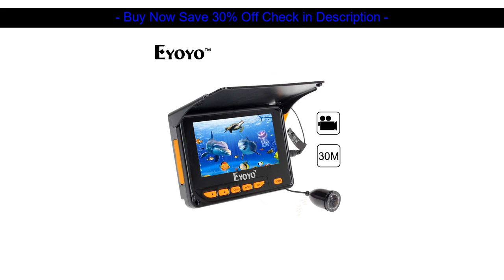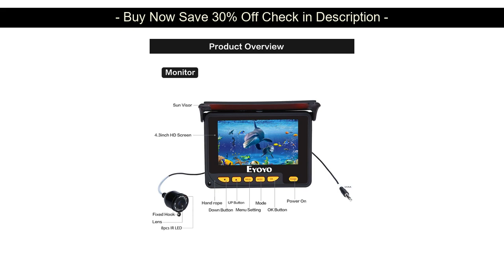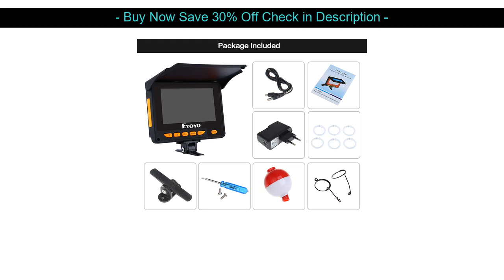Best Quality Eyoyo 4.3" Portable Fish Finder 30M HD Underwater Fishing Camera DVR Video Recorder Ph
Review Top My Favorite  Eyoyo 4.3" Portable Fish Finder 30M HD Underwater Fishing Camera DVR Video Recorder Photo 150 Degrees 8pcs IR LED Fishfinder

Review Top Eyoyo 4.3" Portable Fish Finder 30M HD Underwater Fishing Camera DVR Video Recorder Photo 150 Degrees 8pcs IR LED Fishfinder

Review Intelligent RC fishing Boat JABO-2BL JABO 2BL Fish Finder Boat Fishing Bait Boat VS Jabo 5A 5CG RC Boat toys fishing flying:

Eyoyo 4.3" Portable Fish Finder 30M HD Underwater Fishing Camera DVR Video Recorder Photo 150 Degrees 8pcs IR LED Fishfinder